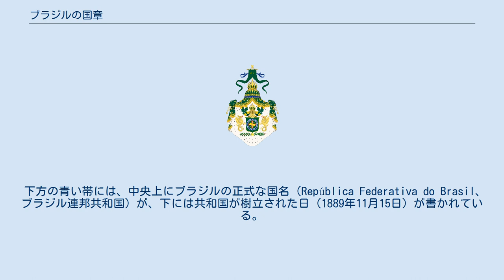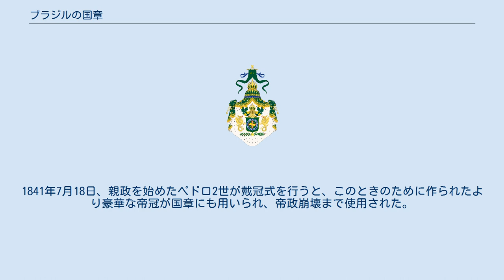ブラジルの国章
ブラジルの国章（ブラジルのこくしょう）は、1889年、ブラジルで革命が起き共和政が樹立された4日後の11月19日に制定された。
中央のエンブレム部分を、ブラジルの主要な作物であるコーヒー（左側）とタバコ（右側）の枝が取り囲んでいる。
中央には空色の円盤があり、南十字星（みなみじゅうじ座）の形に銀の星が配されている。
円盤を取り囲む27個の星は、ブラジルの26の州と一つの連邦直轄区を表す。
 下方の青い帯には、中央上にブラジルの正式な国名（República Federativa do Brasil、ブラジル連邦共和国）が、下には共和国が樹立された日（1889年11月15日）が書かれている。
 連邦共和国の国章は1889年の布告第4号で制定され、1968年5月28日の法律第5443号で修正されている。
国章を描くには、高さと幅の比率は15:14で、以下の各項を考慮しなければならない。
 ブラジル帝国の国章はペドロ1世とペドロ2世の両方が用いた。
1889年のクーデターで帝政が倒されて以来、帝政時代の国章は使われない。
 1822年9月18日、ブラジルの独立宣言から11日後、ドン・ペドロ王子（ブラジル皇帝ペドロ1世）は最初の国章を定めた。
これは緑の盾にポルトガルの「キリスト騎士団十字」を置きその上に金色の天球儀をあしらい、天球儀の周りを青い輪と19の銀星が取り囲み、盾の上にはダイアモンドのある王冠を載せ、周りをコーヒーとタバコの枝で囲んだものだった。
1822年10月12日、新生ブラジルは帝国を宣言してドン・ペドロ王子は皇帝となり、この国章は帝国国章と呼ばれるようになった。
 国章の中の星の数はブラジル帝国の州の数を反映するもので、少しずつ変化した。
また王冠のデザインも、当初はポルトガル国王の王冠を使い、ペドロ1世が戴冠式をした1822年12月1日から1841年までは最初の帝冠のデザインを用いた。
1841年7月18日、親政を始めたペドロ2世が戴冠式を行うと、このときのために作られたより豪華な帝冠が国章にも用いられ、帝政崩壊まで使用された。